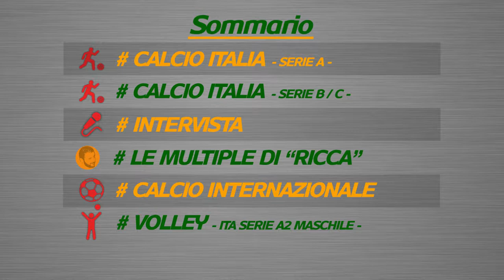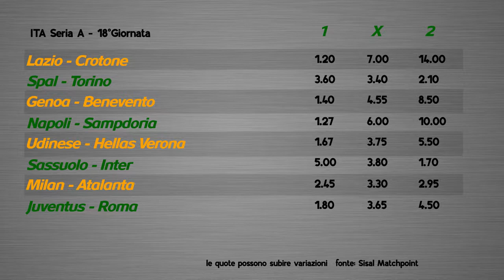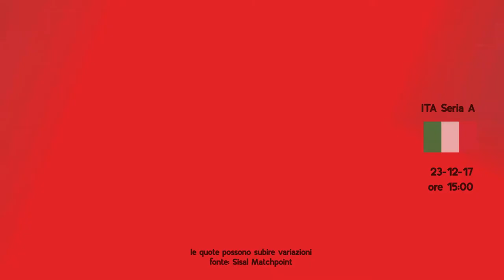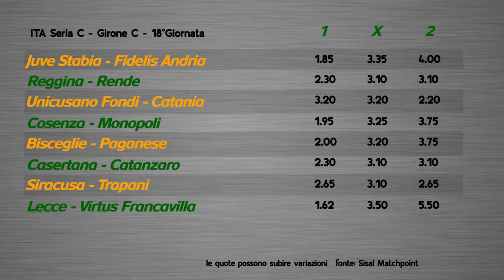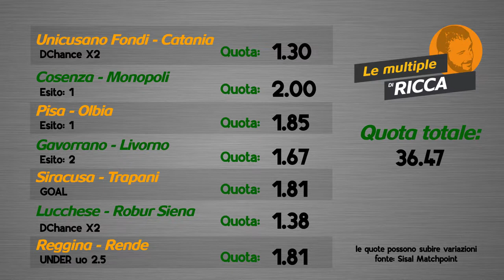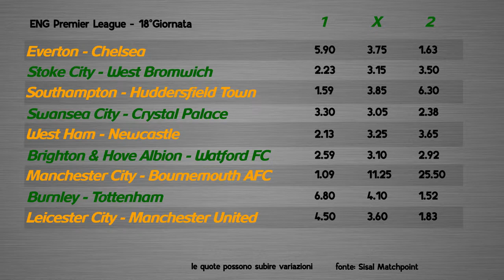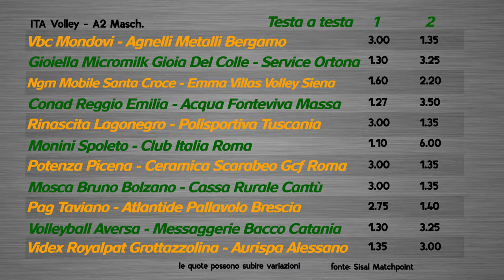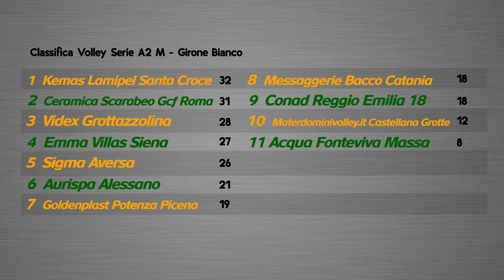Wincity Sportweekend - Ospite Armando Pantanelli ( Ex Portiere di Calcio Serie A )